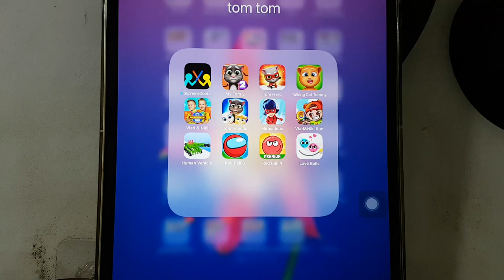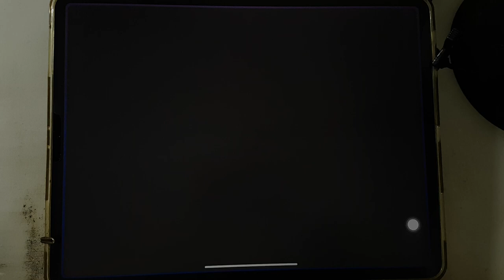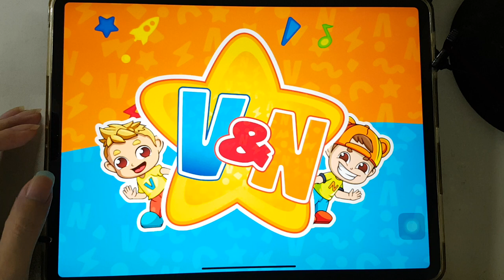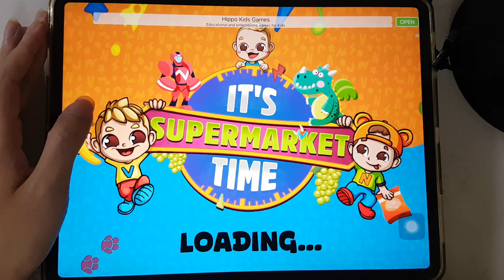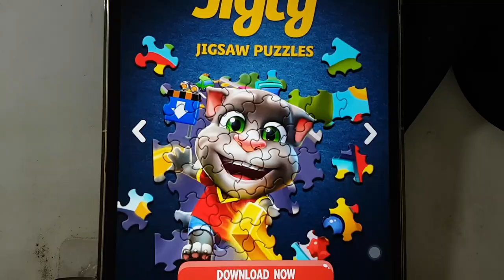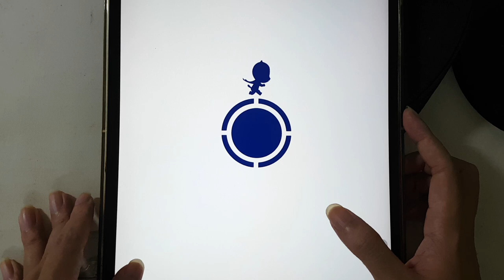My Talking (Tom 2 + Tom Hero + Cat Tommy + Friends) & Vlad & Niki (Baby Supermarket + Run)